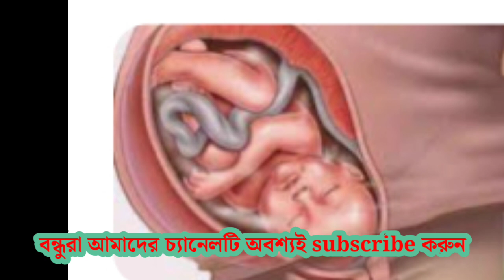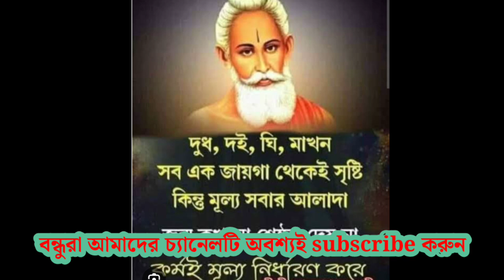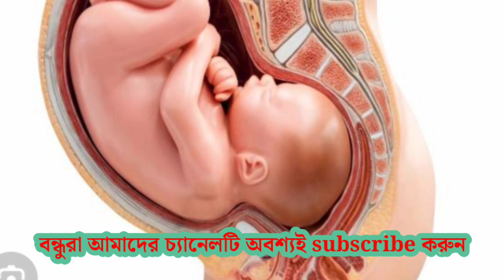জন্মের আগে মায়ের পেটেই শিশুর ভাগ্যে লেখা হয় ৫ টি জিনিস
♣ Video title :--জন্মের আগে মায়ের পেটেই শিশুর ভাগ্যে লেখা হয় ৫ টি জিনিস
vastushastra Sadguru Saranam.

♣ Video Topic :
; ভাগ্যের উন্নতিতে রইল বাস্তুটিপস?
শ্রীকৃষ্ণের জীবন্ত প্রাণ এখনো রয়েছে ৷